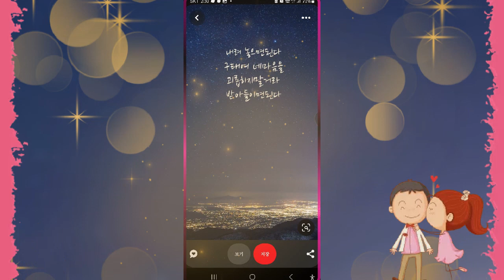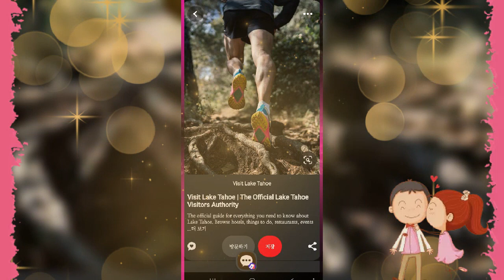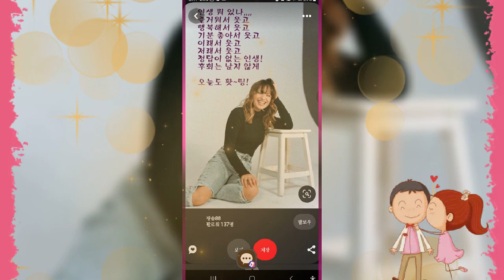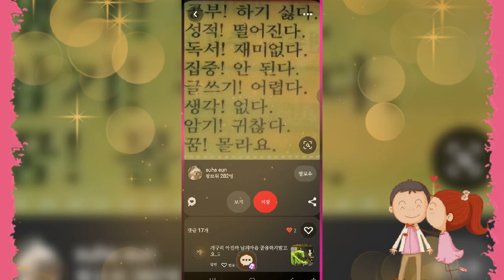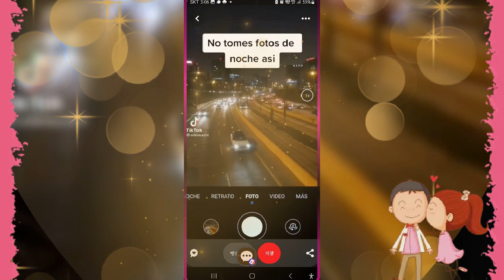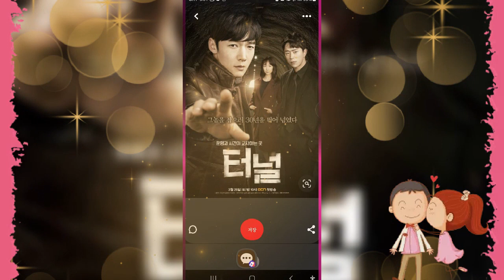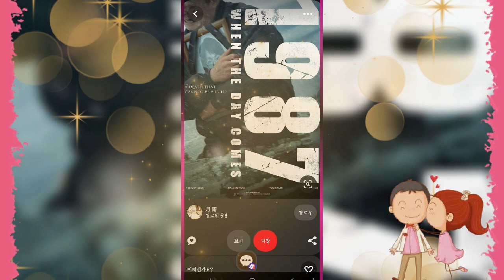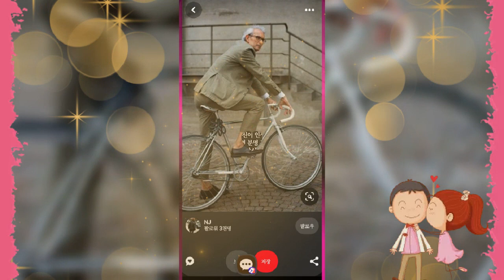♻️.[그 날의 커피.(Coffee of the day.), 카푸치노.(Cappuccino.)]. 🇰🇷.김용수(Bruce Kim.). 동영상.